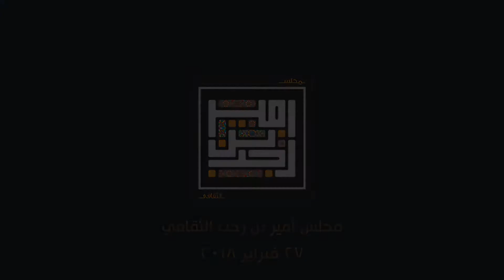السر الخفي.. في مقامات الحريري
محاضرة للدكتور علي عبد النبي فرحان
27 فبراير 2018
مجلس أمير بن رجب الثقافي